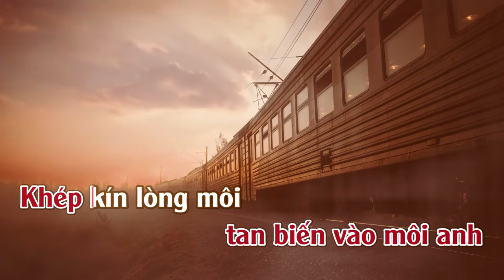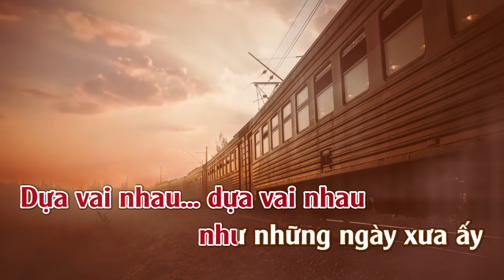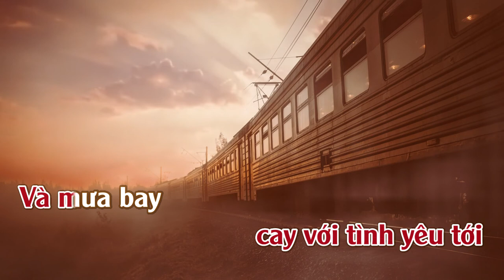Tình Khúc Tháng 6 | Karaoke | Tone | Nữ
Tình Khúc Tháng 6
Tác giả: Ngô Thị Miên